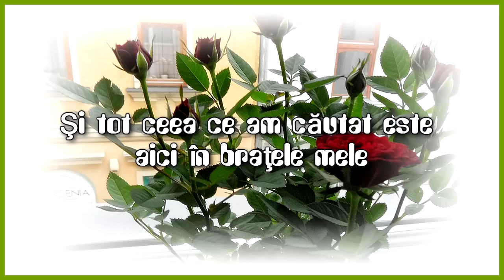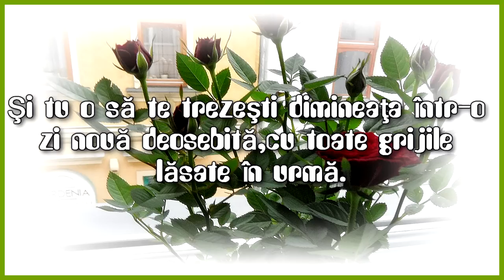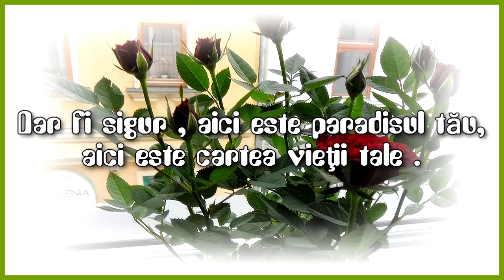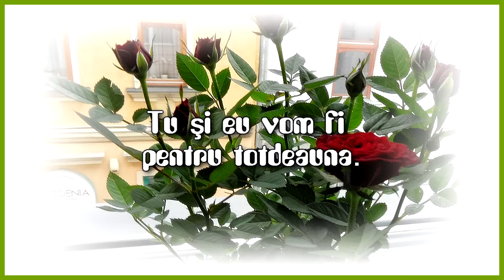Chris De Burgh ~ Here Is Your Paradise ( english romana deutsch magyar )